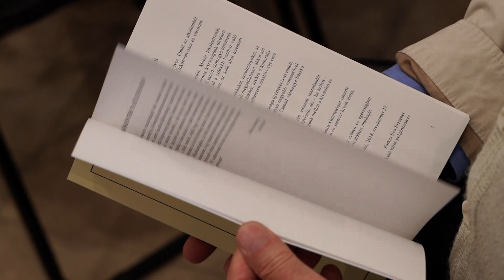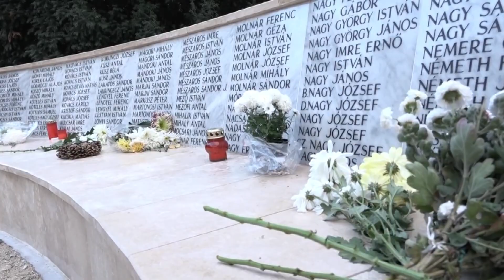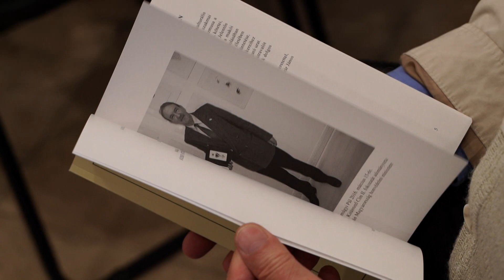70 éves lett Halmágyi Pál nyugalmazott múzeumigazgató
70 éves lett Halmágyi Pál nyugalmazott múzeumigazgató, akit születése napján munkatársai , barátai, tisztelői köszöntöttek, majd egy kiadvánnyal is megleptek, melynek „Az egy makói históriás” címet adták. Az ajándékkötet a történész kedvenc témáit boncolgatja és emellett a város vezetőjének, valamint a térség országgyűlési képviselőjének gondolatatit, kötődését fogalmazza meg az ünnepeltről.